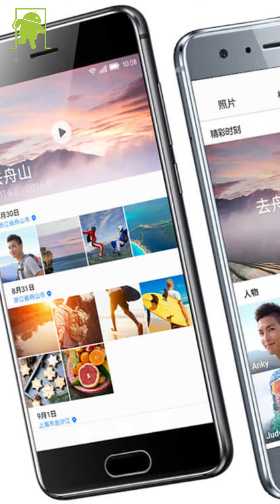Honor 9 o OnePlus 5, ¿cuál elegir?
Comparamos las características del Honor 9 y el OnePlus 5, dos nuevos smartphones con precios similares.

Música